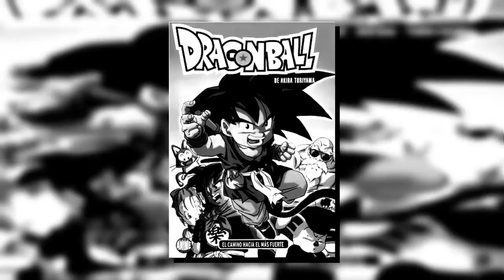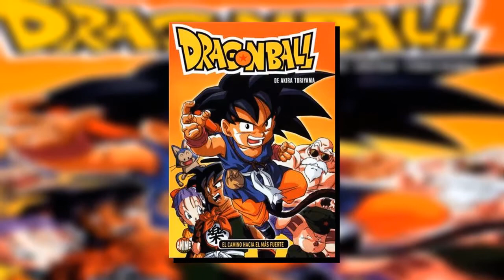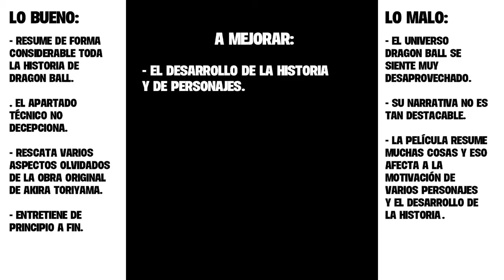DRAGON BALL: EL CAMINO HACIA EL PODER (1996) | Un tierno recuerdo de la infancia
Luego de mucho tiempo la sección Retrocríticas vuelve al canal con un vídeo que contará aspectos destacables y refutables sobre Dragon Ball: El camino hacia el poder ¿Recuerdan esta cinta? Yo sí, y en este vídeo les refrescaré la memoria al puro estilo del otaku sinvergüenza.

Aparentemente la película no esta en Crunchyroll, tampoco en HBO Max, por ende, solo podrán acceder a ella mediante Apple TV, por ahora.